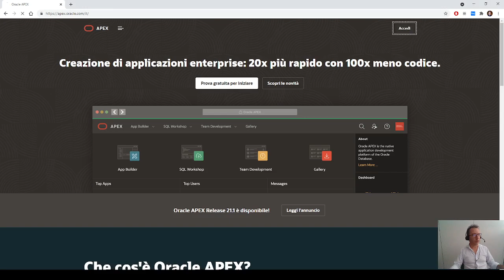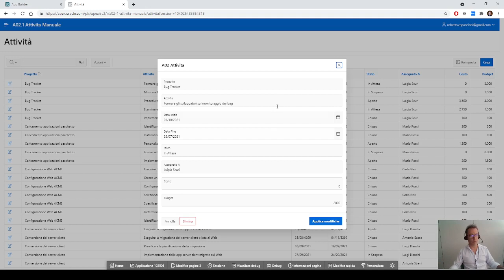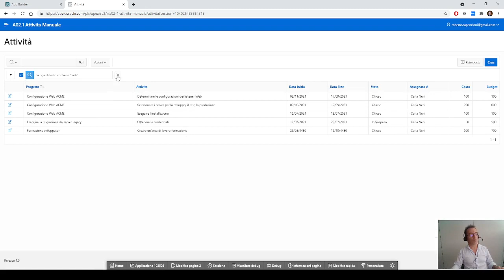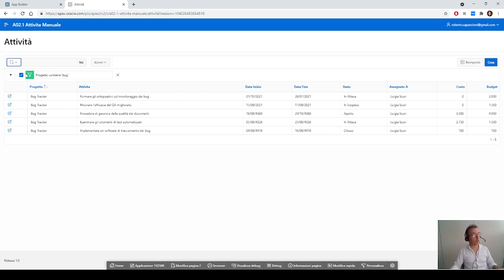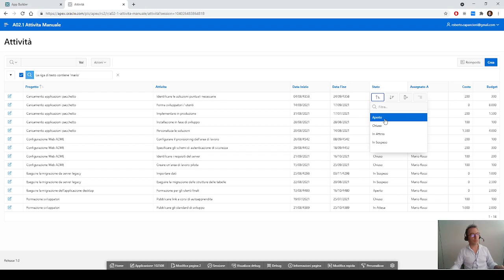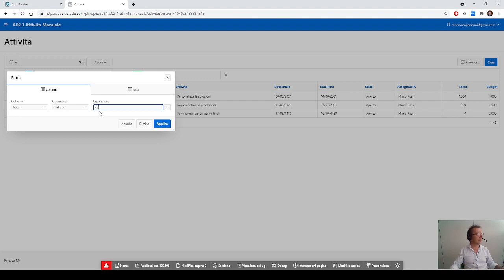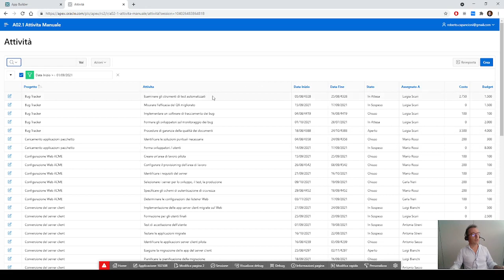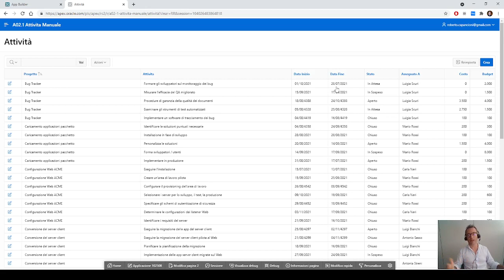A000 - APEX BASE: Lezione 08 - Report Interattivo Filtri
Corso Introduttivo di Oracle APEX